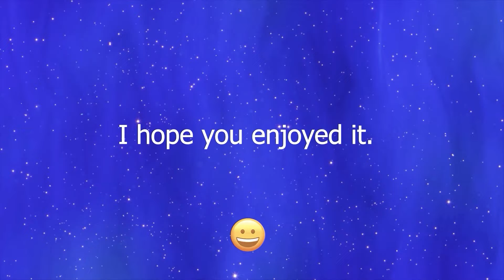Interesting, comical and fails moments #19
Interesting and funny moments, as well as comical incidents caught on video.
Compilations full of all kinds of interesting situations that will make your day more pleasant.